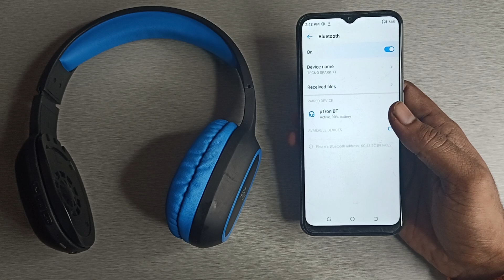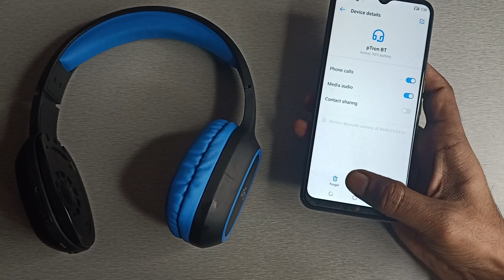how to unpair bluetooth headphone, bluetooth headphone unpair kaise karen